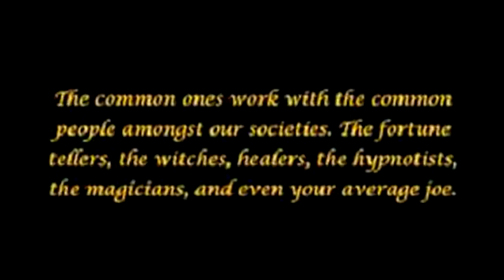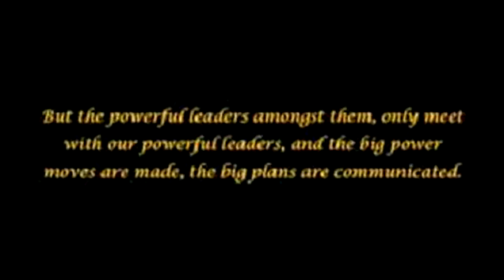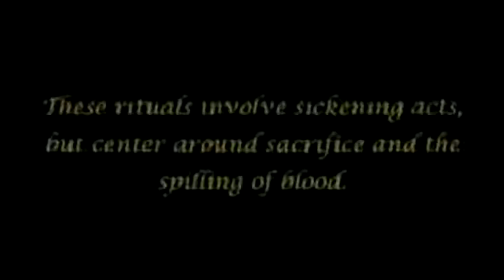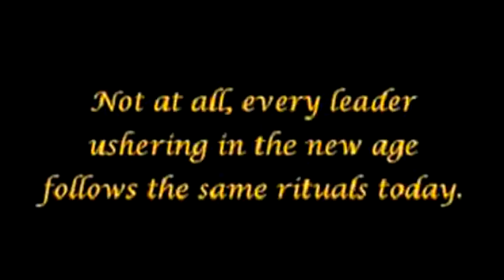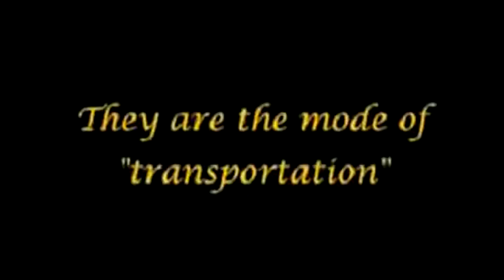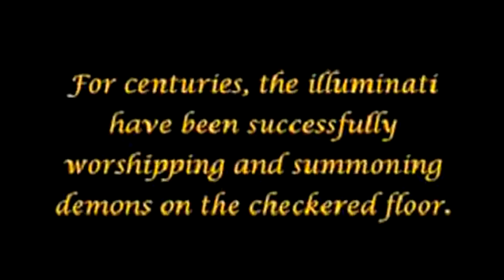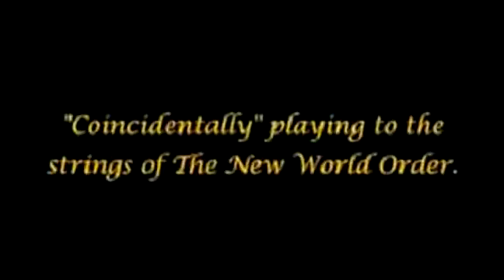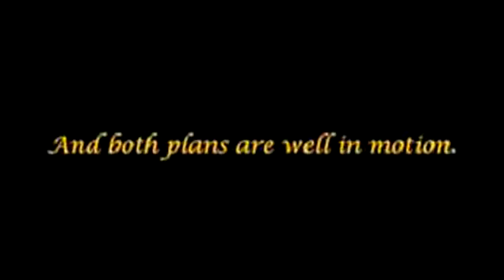The Arrivals (The Checkered Floor and The Gods) - Part 30 of 51